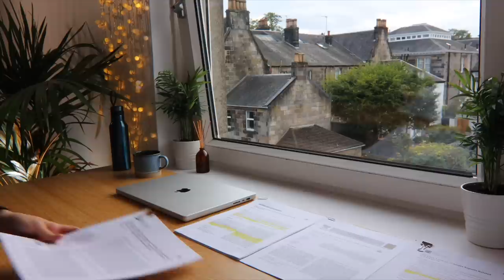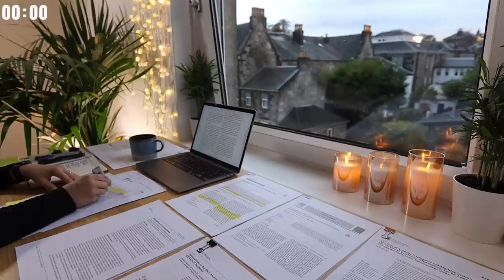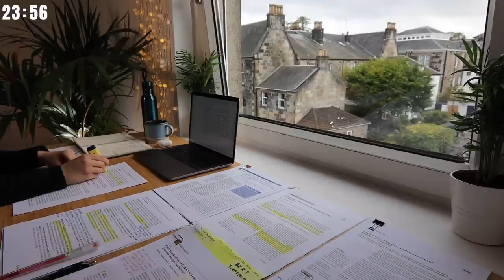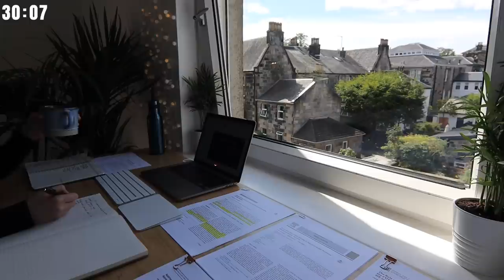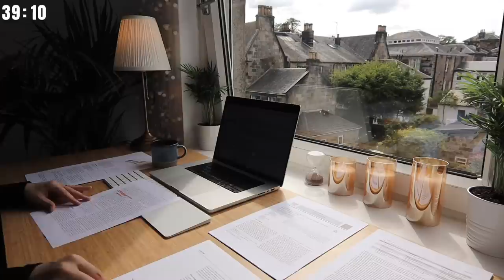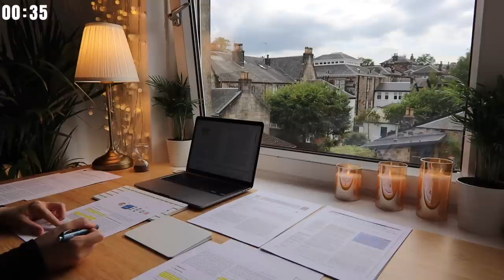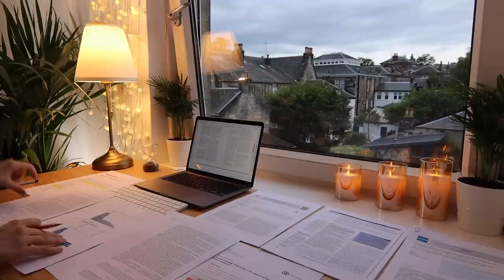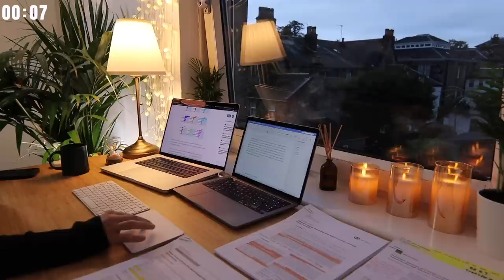13 HOUR STUDY WITH ME | Background noise, 10-min Break, No music, Study with Merve